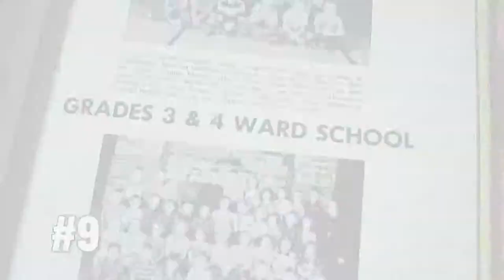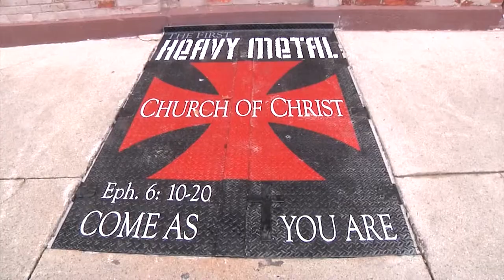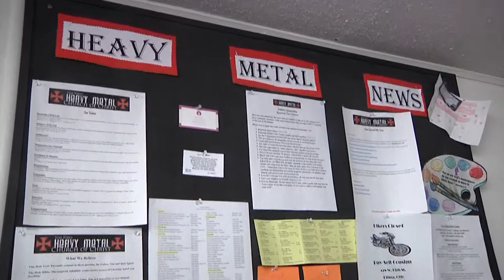Top 10 List of Most Viewed Videos in 2015 on TV-44's Faith & Friends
Here's the Top 10 List of most viewed segments in 2015 on TV-44's Faith and Friends. With the number 1 viewed video winning by more than 1100 views.